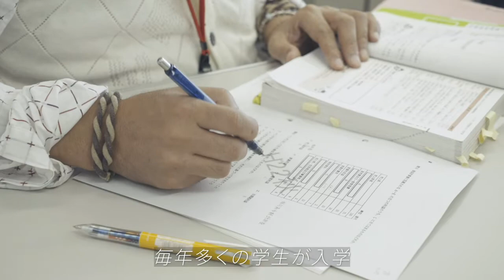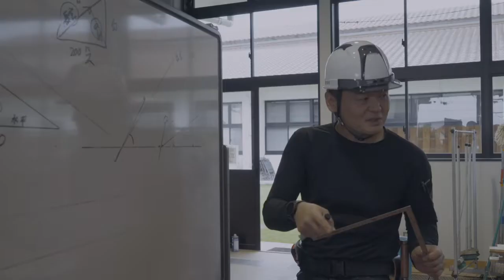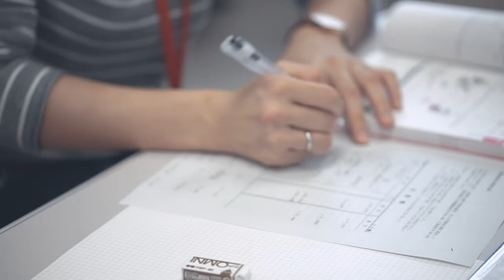「島根県立西部高等技術校」プロモーションMovie～あなたのなりたいがここで叶う～【機械加工・溶接科】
島根県立西部高等技術校をご存じですか？

島根県益田市に拠点を置く職業能力開発校です。
事務系就職を目指す「ＯＡシステム科」、「事務ワーク科」
建築大工を目指す「建築科」
機械加工や溶接の職人を目指す「機械加工・溶接科」
障がいのある方が就職に必要なスキルを身につける「総合実務科」
を設置しています。

毎年多くの生徒が入校し、様々な分野で活躍する人材を輩出しています。

機械加工・溶接科の主な訓練内容や訓練生・担任・修了生のインタビューを交えて紹介していますので、ぜひご覧ください。

島根県立西部高等技術校